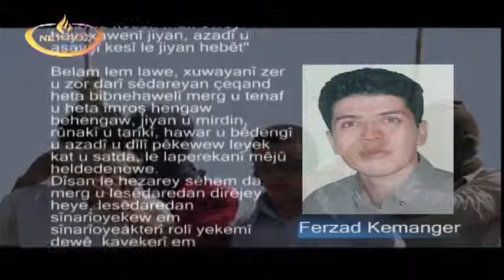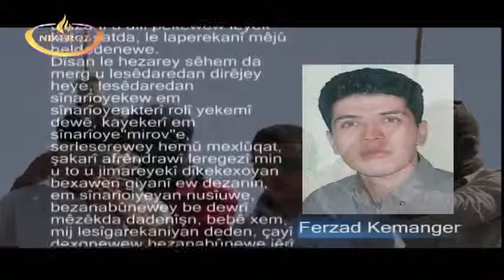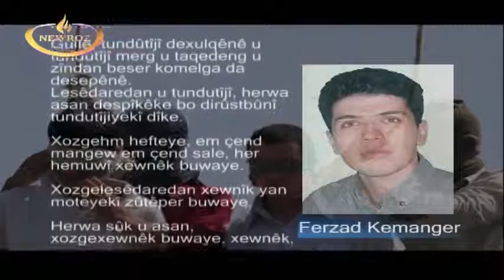Farzad Kamangar/فرزاد کمانگر/ نا بۆ توندوتیژی، نا بۆ ئیعدام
یەکێک لە نامەکانی مامۆستا فەرزاد کەمانگەر، چالاکی سیاسی و مەدەنی کورد کە لە نۆزدەیی گوڵان واتە ٩ی مانگی مەی ساڵی ٢٠١٠ بەرانبەر بە ١٣٨٩ی هەتاوی لەگەڵ 4 کەس لە هاوڕێیانی بە ناوەکانی شیرین عەلەم هولی، فەرهاد وەکیلی، عەلی حەیدەریان و مەهدی ئیسلامیان لە گرتووخانەیی ئێڤین لە تاران لە سێدارە درا.